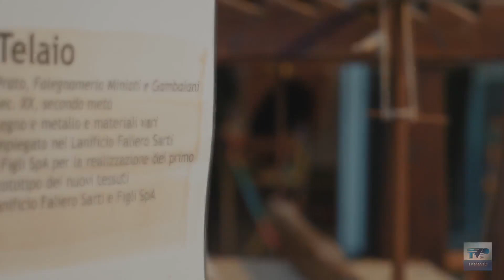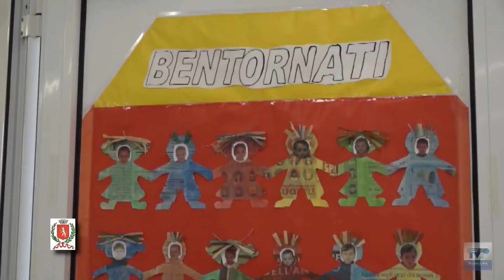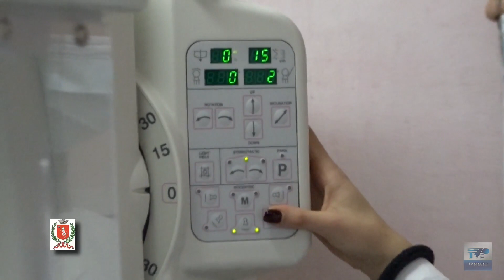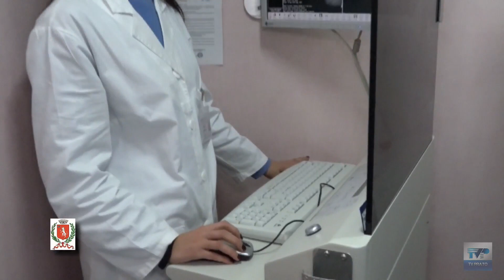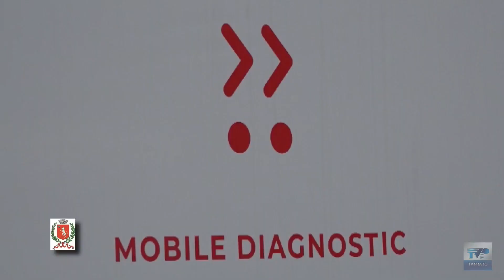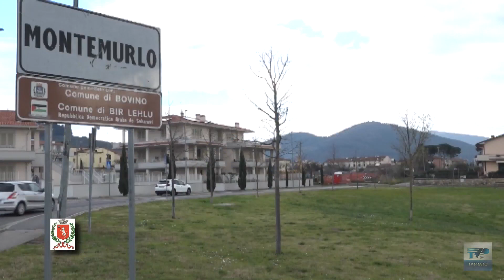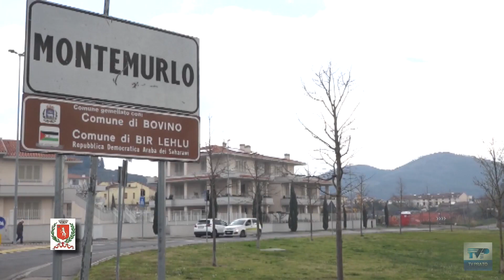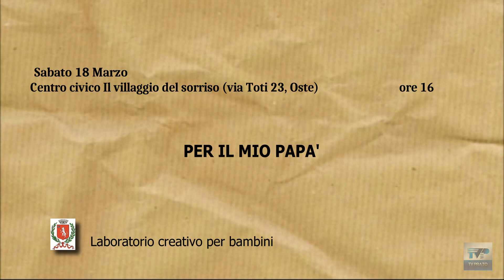Montemurlo Informa del 17/03/23